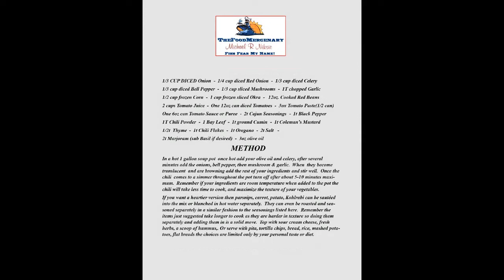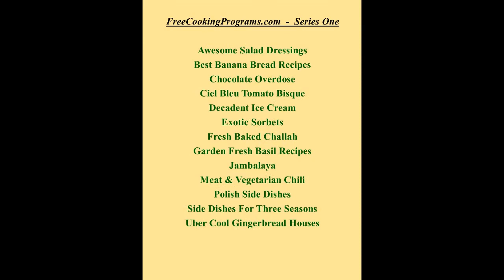Serious Chile Presented by The Food Mercenary Chef Michael Niksic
Solid cooking methods, clear and easy to follow directions with the camera lens focusing on the food and its preparation rather than a hambone mugging for the camera. recipes are included.